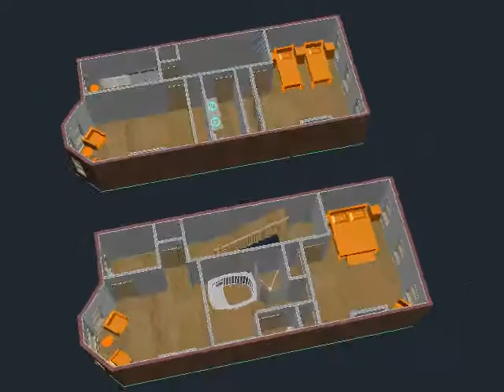Option C Upper Half